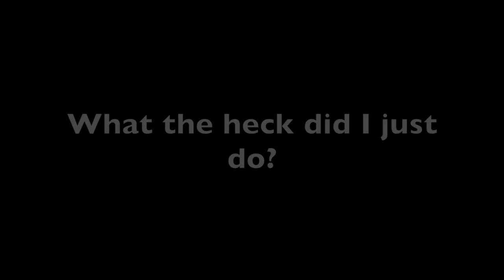The Warning and The Slaughtering of Whiterun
The is our second video in the W! Plays Skyrim playlist. I hope you enjoy!